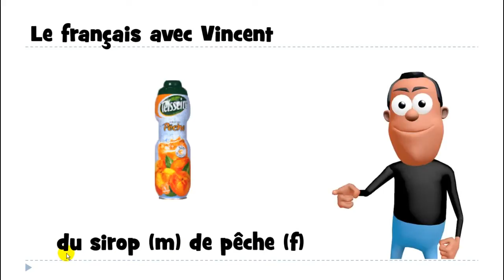Kuuntele ja opi ranskaa # du sirop de pêche